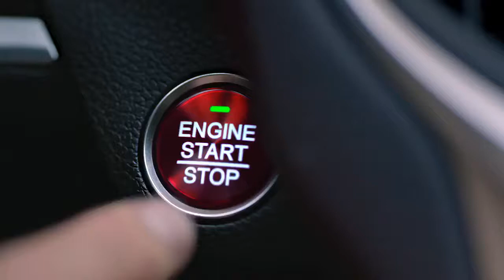Acura TLX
Used ACURA TLX Engines

Thank you for reaching out to us. You can easily go through the process of how chosen your used Acura TLX Engine. To be effective and find the right engine for your vehicle also to be efficient and find best used engine with the least waste of time and effort,  blew we give some keys.

Note:
we don't have ownership of the video.